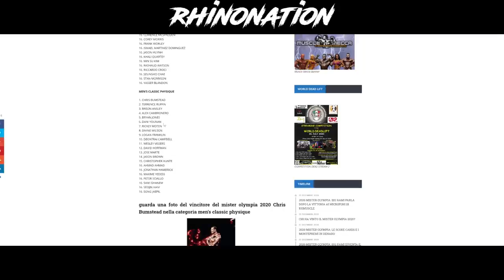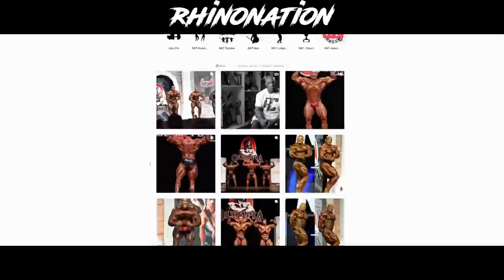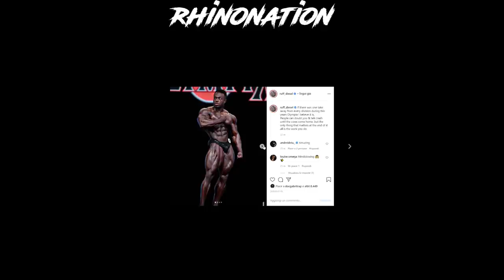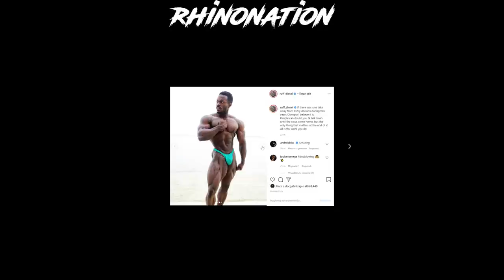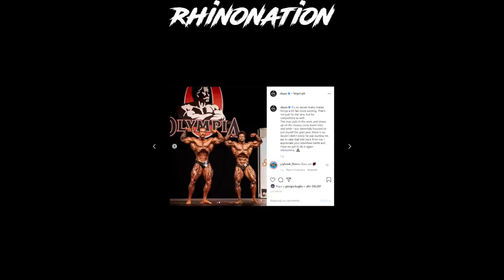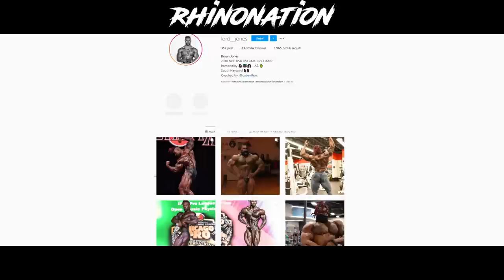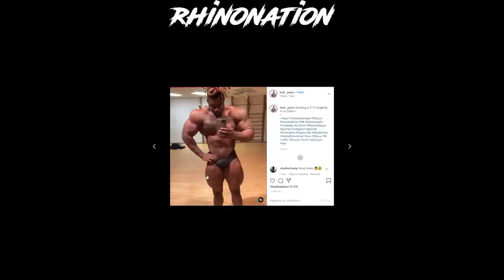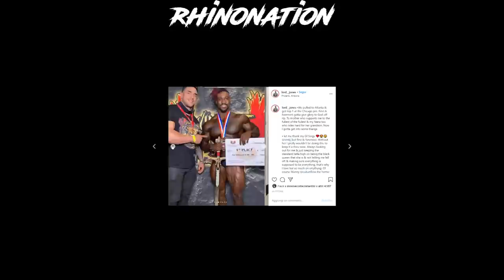Commentario Olympia | Classic e Open